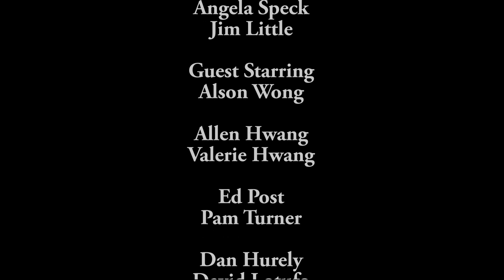2023 Eclipse Day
On April 20, 2023, many eclipse chasers came to Exmouth, Australia to see the Hybrid Solar Eclipse. The local authorities prepared a closed prawn factory to host the eclipse viewers. Several chartered planes from Perth arrived at a local airport, and then were bused to the site which included boxed lunches, facilities, and even a merchandise tent. Several hundred eclipse chasers observed the Total Solar Eclipse for 1:02 seconds alongside a beach under perfect conditions.

Our group consisted of about 90 people on the TravelQuest International eclipse touring company.